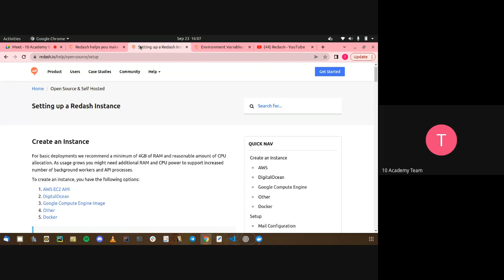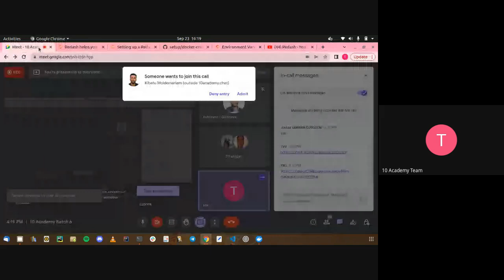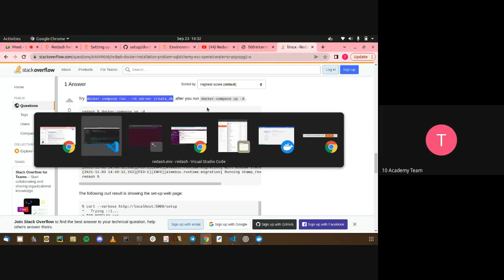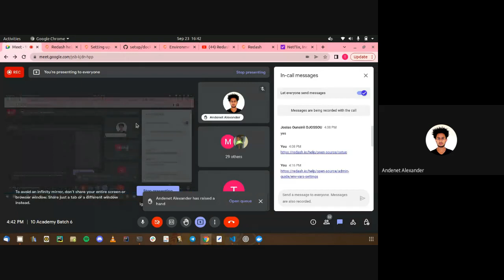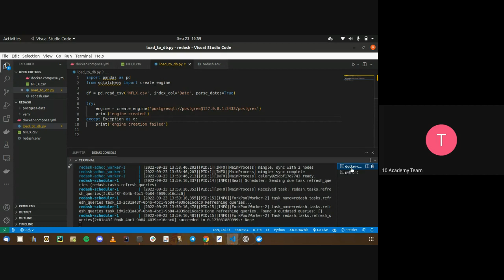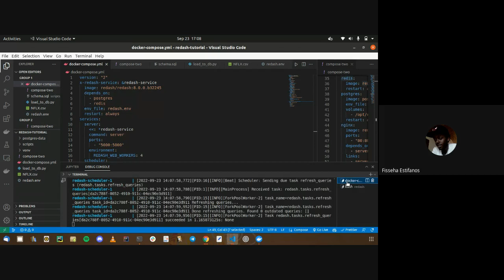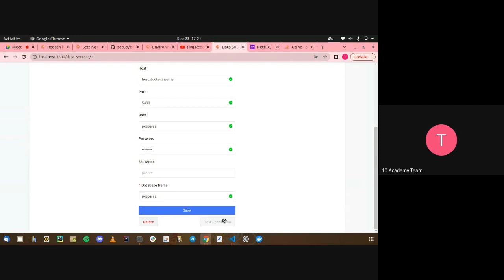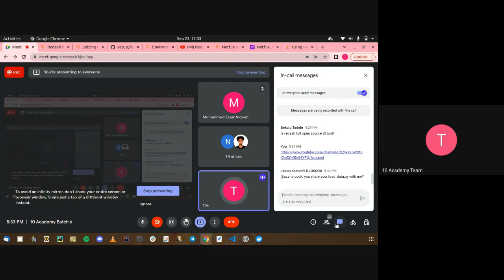B6 W5 D5 Tutorial 2